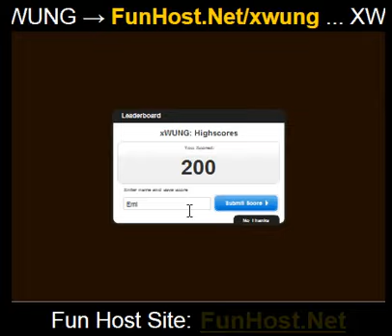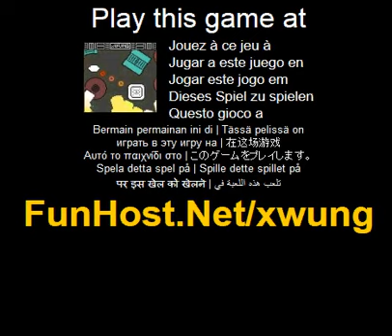Xwung - spelet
Pa I xWUNG spelar du genom att flytta musen for att svinga en boll. Den boll s bifogas en trad, och dem bada doda fiender pa kontakt. Var forsiktig med skrap som det s dodliga. Det finns chefer som visas med jamna mellanrum. Gora stora kombinationer for att fa bra betyg. I xWUNG spelar du genom att flytta musen for att svinga en boll. Den boll s bifogas en trad, och dem bada doda fiender pa kontakt. Var forsiktig med skrap som det s dodliga. Det finns chefer som visas med jamna mellanrum. Gora stora kombinationer for att fa bra betyg. Spela detta spel pa Spelet - www - Facebook - Twitter - YouTube